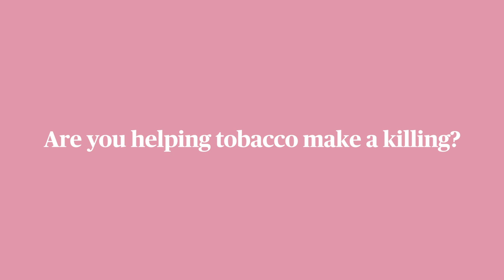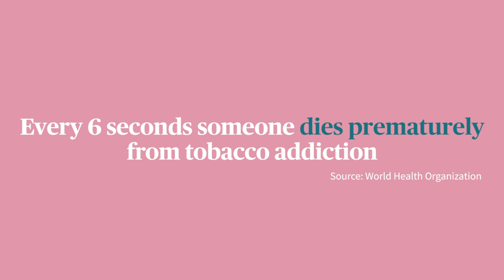EP1 : Aidez-vous l'industrie du tabac sans le savoir ? 🚬 | AXA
Toutes les 6 secondes, une personne meurt prématurément à cause du tabac. 🚬 (Source: World Health Organization).

Vous regardez le premier épisode de la série TobaccoFreeMe. Nous y rencontrons le Dr. Bronwyn King, fondatrice de Tobacco-Free Portfolios, pour en savoir plus sur les conséquences du tabac et comment nous soutenons parfois cette industrie sans nous en rendre compte. 🏭

Le Dr. Bronwyn King est une spécialiste en radio-oncologie à l’hôpital australien GenesisCare St. Vincent’s qui a consacré sa vie et son travail à la lutte contre les maladies liées au tabac. Dans cette série, elle va à la rencontre de Woinkpa, Steve et Cynthia pour découvrir les conséquences du tabac et essayer de déterminer comment nous pouvons créer un futur sans tabac. ❤️‍🩹

🔹 À propos de TobaccoFreeMe
En tant qu’assureur mondial, notre objectif est de donner aux personnes les moyens de mener une vie meilleure. Par conséquent, nous avons décidé en 2016 de céder nos actifs de l’industrie du tabac, évalué à environ 1,8 milliard d’euros, et de collaborer avec le Dr. Bronwyn King, la fondatrice de Tobacco-Free Portfolios, pour mener la lutte contre le tabac.

Notre objectif en tant que signataire fondateur du Tobacco Free Finance Pledge est d’encourager d’autres entreprises et institutions à rejoindre ce mouvement, afin de construire, ensemble, un futur sans tabac. 🫁

AXA - Investir dans les personnes, pas le tabac.

En tant que l’un des plus grands assureurs au monde, AXA accompagne et protège +105 millions de clients dans le monde, qu’ils soient particuliers, professionnels ou entreprises, à chaque étape de leur vie. Notre première ambition est d'être un leader, un innovateur, une société entrepreneuriale, favorisant le progrès dans toutes ses dimensions et de continuer à être précurseurs sur tous les sujets qui comptent : la santé, l’économie, l’environnement… 🤗

Sur notre chaîne YouTube officielle, retrouvez toute l'actualité de l'entreprise et de ses initiatives. Venez-y décrypter le futur de l'assurance à travers les technologies et services qui permettent de relever les enjeux sociétaux et environnementaux de demain. Glissez-vous dans les pas de nos collaborateurs et découvrez la diversité des métiers au sein d'une entreprise responsable et engagée. Ici, on vous emmène aux 4 coins du monde, à la rencontre de ce celles et ceux qui agissent pour le progrès humain en protégeant ce qui compte.